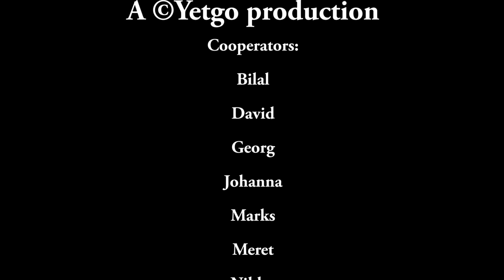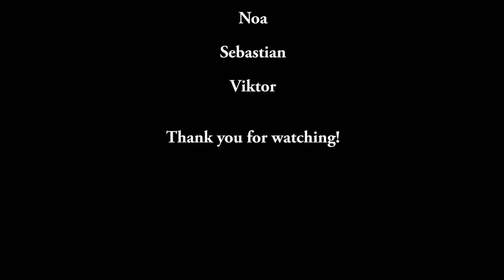The School Trip - A Lego Brickfilm (English)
Hey guys, this video is about a school class whose camping trip goes wrong - but see for yourself!
As you may have noticed, I used DragonFrame for the first time in one of my videos
It is a professional recording program, which has been used even
at big films like 'Frankenweenie' (2012) or 'Shaun the Sheep Movie
' (2015), and improves the quality of my videos very much.
So look forward to more!

Also in this video again a lot of people have participated, so great thanks to:

Bilal

David

Georg

Johanna

Marks

Meret

Niklas

Noa

Sebastian

and

Viktor